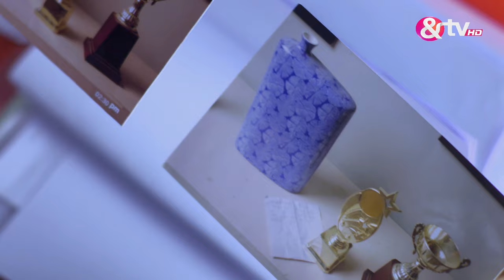Gangaa | क्या ! सागर ने माना खुदको जानवी की मौत का ज़िम्मेदार ? | Webisode 323 | Aditi Sharma| &TV